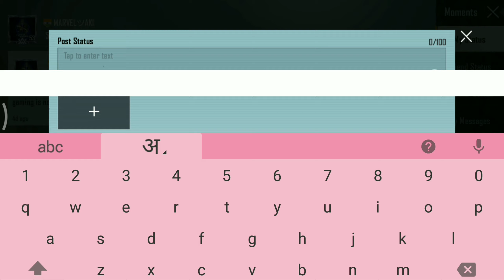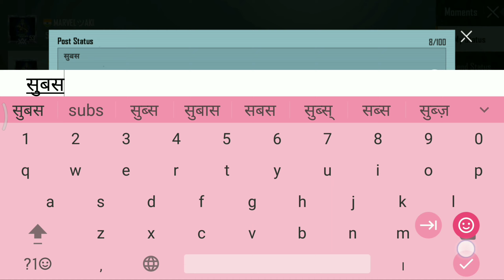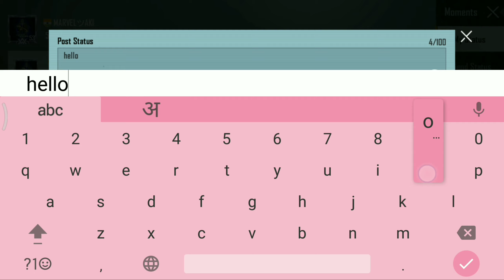Most Easiest S19 mission🔥| Full Explained 🔥|Hindi| Make 2 Posts in Moments RP mission|lakshay Gaming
SAMSUNG,A3,A5,A6,A7,J2,J5,J7,S5,S6,S7,S9,A10,A20,A30,A50,A70

in this video i will show you how to make 2 posts in 2 mins!